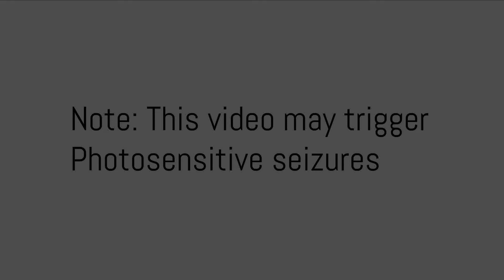Say "a"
hehe...